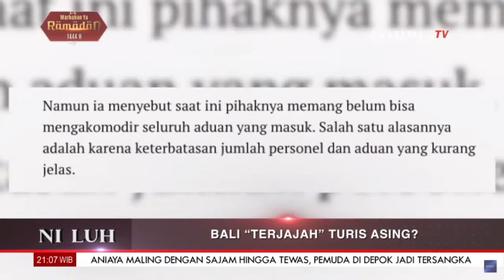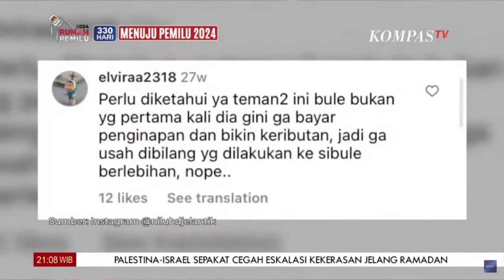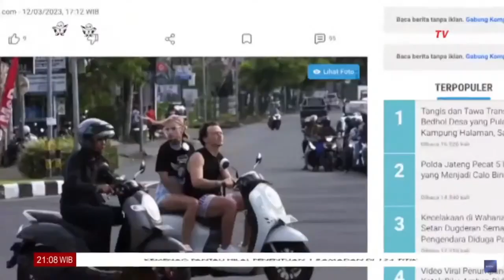NI LUH || BALI 'TERJAJAH' TURIS ASING? [Part 3]